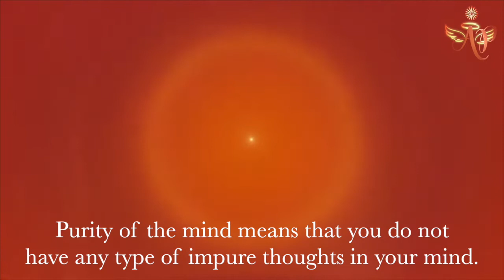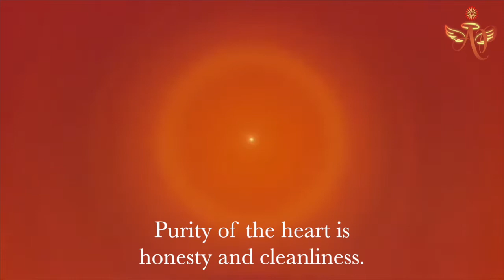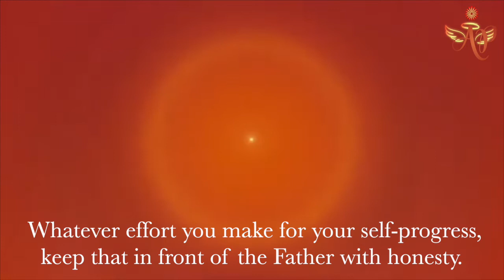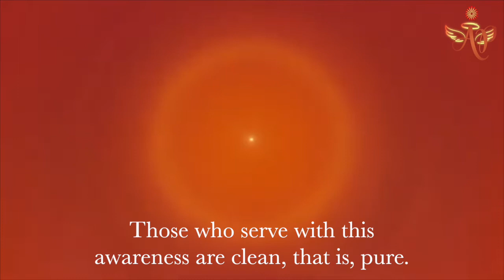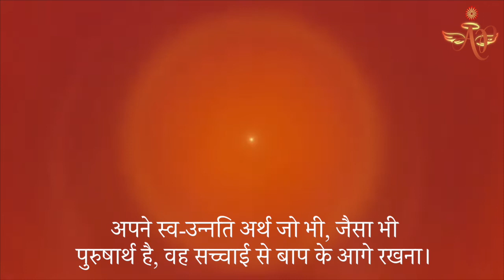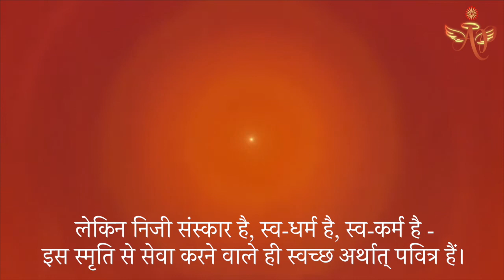The awareness of “Manmanabhav” #15